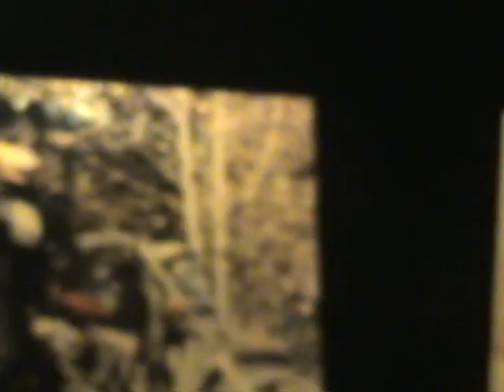Muzeum Harley Davidson - Milwaukee, US - 2013